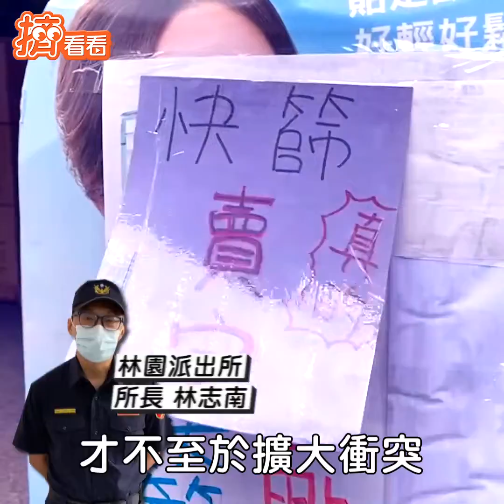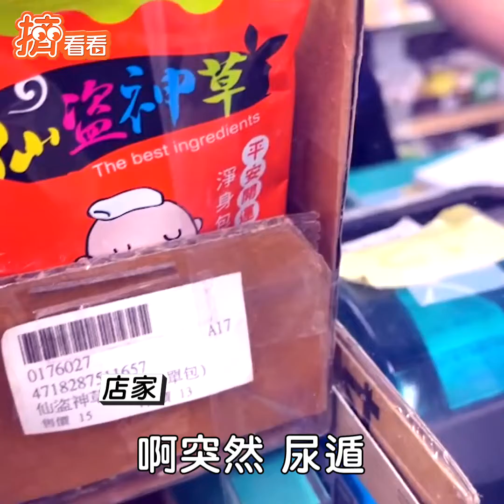只是孩子？家長壽司店放任 男童手擺轉盤撞掉牛舌網怒